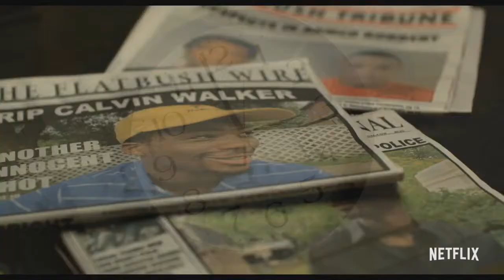SEE YOU YESTERDAY Official Trailer (2019) Netflix Movie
CLICK HERE TO MORE